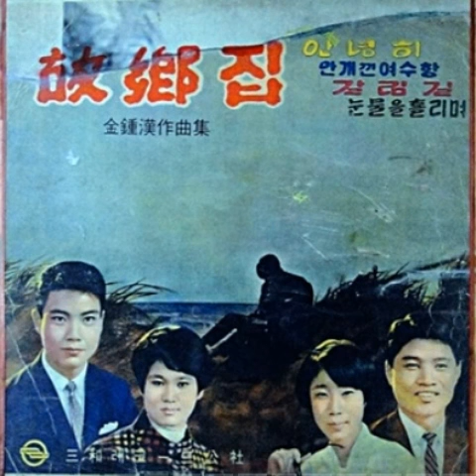눈물을흘리며 님실은황포선 소개합니다